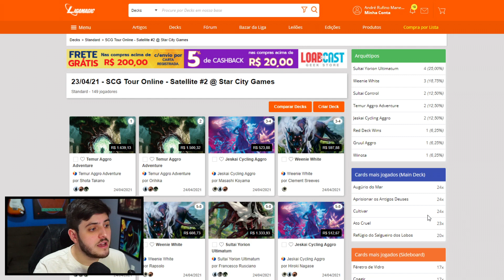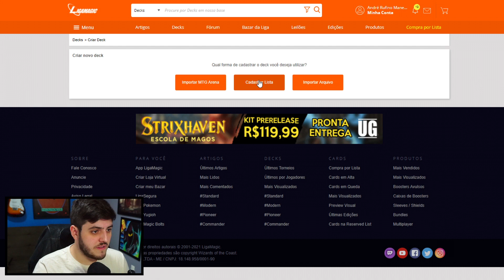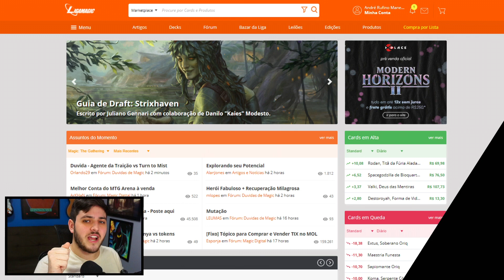Antologia Histórica V: Review COMPLETO dos cards!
As playlist que ouvimos durante as partidas são por conta da LevelUp Beats! Quer ouvir boas músicas e não se preocupar com direitos autorais, confira os links abaixo:

"Vídeo do jogo "Magic: The Gathering Arena" em que André Manenti faz um review completo de todos os cards da nova coleção Antologia Histórica V."